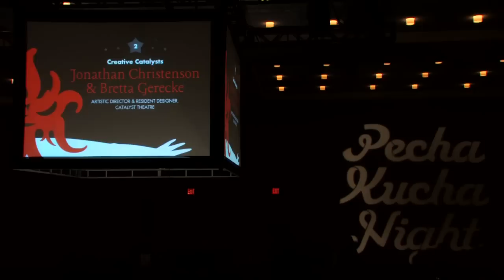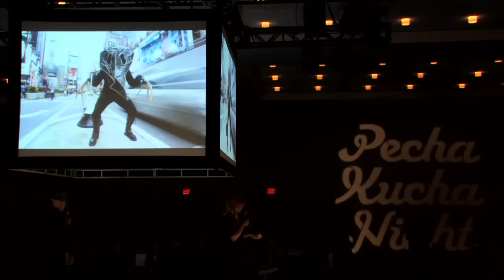Pecha Kucha 15 - Jonathan Christenson and Bretta Gerecke - Creative Catalysts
Jonathan Christenson and Bretta Gerecke, Artistic Director & Resident Designer, Catalyst Theatre talks about "Creative Catalysts" at the 15th Pecha Kucha night on March 7, 2013.